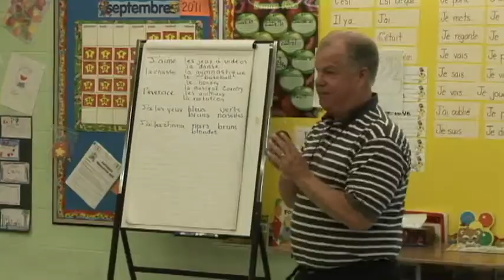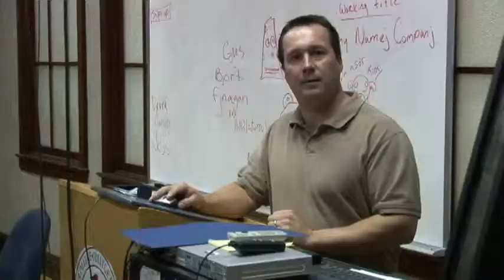Miramichi Human Capital